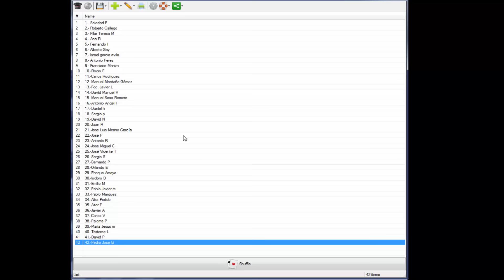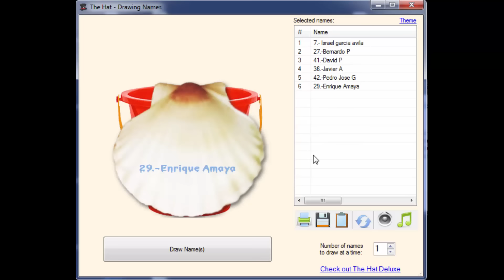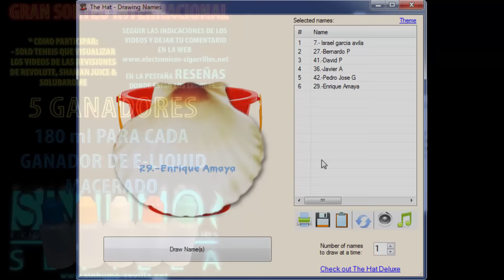1º Sorteo Alquimia DIY Clones Juice Recipes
1º Sorteo Alquimia DIY Clones Juice Recipes, patrocinado por Sin Humo Sevilla.

En esta ocasión mostramos el sorteo y los 5 primeros ganadores mas un ganador Extra que se lleva un lote de 6 aromas.

Estos son los 6 ganadores:

1.    7.- Israel Garcia Avila

2.    27.-Bernardo P

3.    41.-David P

4.    36.-Javier A

5.    42.-Pedro Jose G

6.    29.-Enrique Amaya

Gracias al resto de participantes y recordar que aun falta por sortear mas de 2500 ml de eliquids ya macerados y TODOS los aromas restantes de preparar estos eliquids...

Y GRACIAS A:

SIN HUMO SEVILLA.

Por donar todo lo que estamos sorteando...

Saludos.